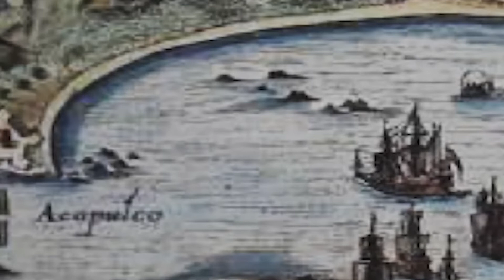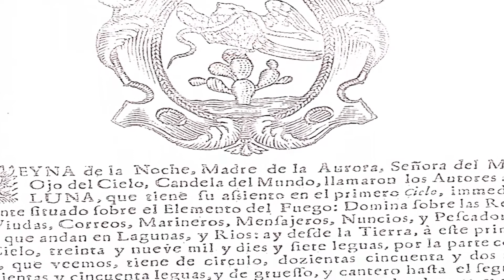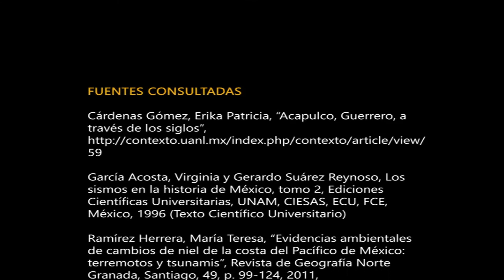Sismo Histórico de México 25 De Febrero Del Año 1732 Con Magnitud 7.6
Sismo Histórico de México Con Magnitud 7.6